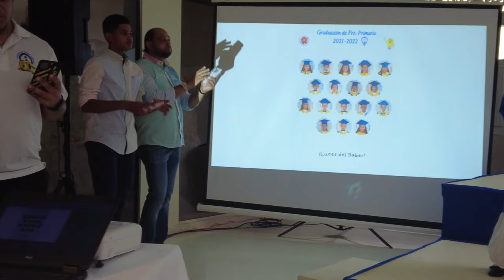La increíble promoción a primaria de los niños del Colegio San Felipe de Puerto Plata.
Cuando una institución educativa hace su trabajo con los estudiantes este puede ser el maravilloso resultado.